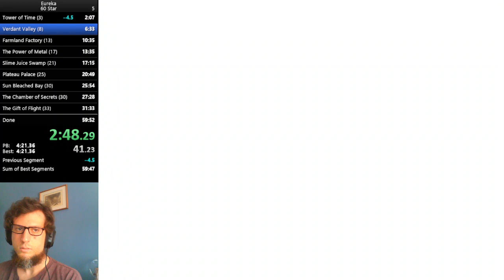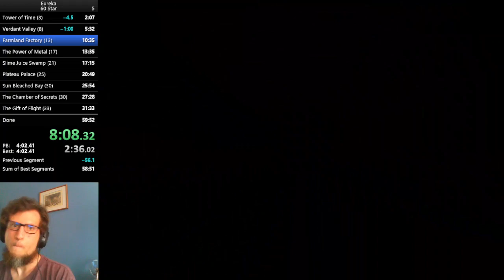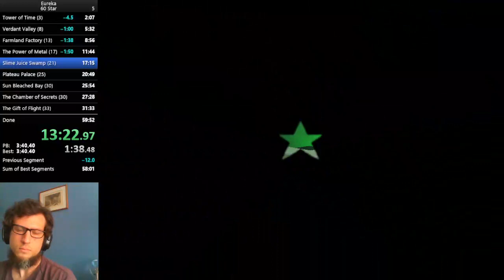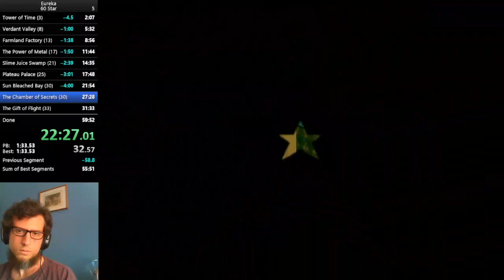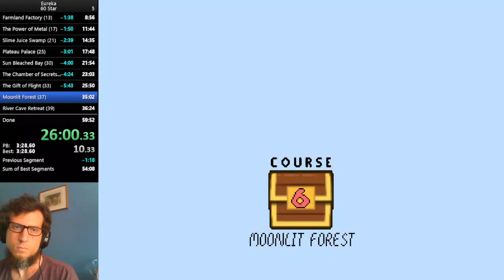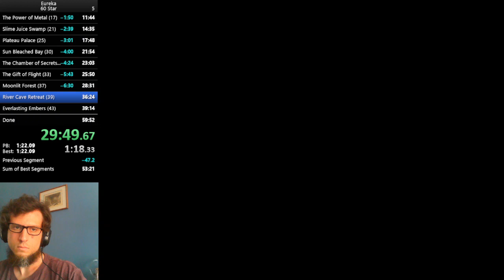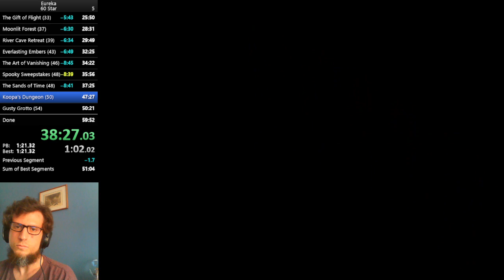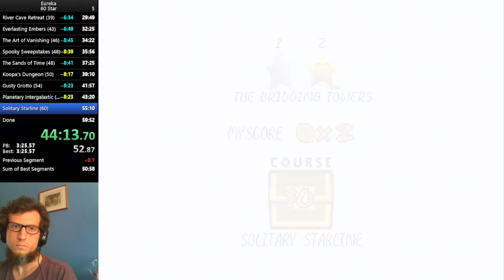Eureka 60 Star in 48:21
I don't remember any big mistakes except the death in Koopa's Dungeon. My strats are probably outdated though. I am pretty sure the other overworld star should be worth it with the skip, so that could go in the route. I should probably watch sigo's run if I want to improve this.